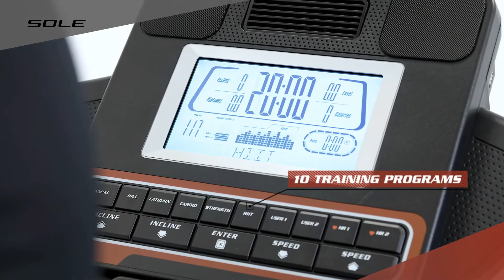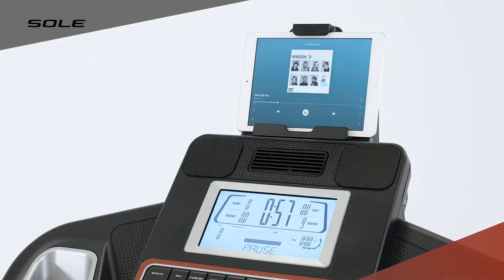Sole F80 Treadmill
From a simple idea until its full implementation. We are proud to help you in any phase of your project, both personal and professional.

Imagine a company where all individuals are passionate about what they do and how they do it. And by this we mean incredibly passionate.

Imagine a different company. A unique proposal. A friendly approach.

That's GymCompany.